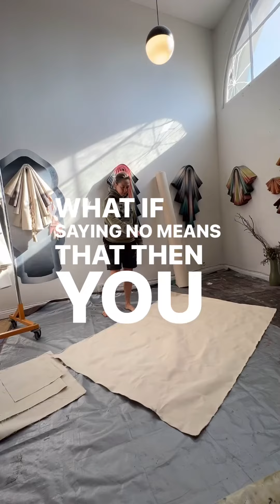In the studio this week 12/13/23: Contradiction or complexity?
We're always advised to narrow down the definition of what we do, to get really clear on it so we can communicate it. That's super valuable of course, but lately what feels true for me is that what I do and who I am is complex as a multi-passionate artist, and allowing myself to be ok with that is important right now.